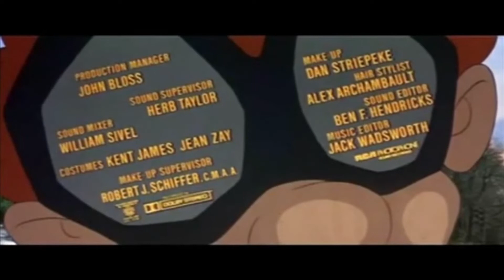Condorman -Full Movie Intro- CONDORMAN '81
Condorman is a 1981 American adventure comedy, superhero film that was by far one of my most loved pictures growin' up. The movie follows comic book illustrator WoodrowWilkins, as he attempts to assist in the defection of a female Soviet KGB agent NataliaRambova. From the theme music to all the supped up car's, boat, CIA built gadget's & outfits all of Woody's designs & I wanted especially; NataliaRambova {I was a young dude, & I wanted her.. Bad😅👌🏼} it was directed by CharlesJarrott, produced by WaltDisney, & starring MichaelCrawford {he also best portrayed the ''Phantom role'' from the world wide, Broadway musical; PhantomOfTheOpera} BarbaraCarrera as Natalia & young OliverReed is Morovich, the leader of the Prognovieh. MoviePlot: ''Woodrow Woody Wilkins'' is an imaginative, yet eccentric comic book writer & illustrator who demands a sense of realism for his comic book hero Condorman! & to the point where he crafted a legit Condorman flying suit, with big wings of his own design & launches himself off the ''Eiffel Tower'' {That also happened in real life too, same place & the man died on impact! True story of the ''Long Coat/Parachute man.'' ~Note: May have needed flappable giant bird wings?!} The test flight goes initially well, until a catastrophic failure occurs half way down his right wing.. Breakin' in half, & sendin' him in a fast gliding, somewhat out of control, rapid descent. & crashing into the ''Seine river''. Later after the incident, Woody is asked by his friend & a CIA ''file clerk'' Harry, to perform a basic task which appears to be just a simple, civilian paper swap in Istanbul. Woody is down, so upon arriving in Istanbul, he meets a beautiful Soviet woman named NataliaRambova, the contact civilian with whom the exchange is supposed to take place with. But events soon reveal that she is in fact a KGB spy.. Woody never told Natalia his real name, & he instead fabricates his identity to her as being a top American CIA agent, code-named; Condorman. {CONDORRMAAN!} During the encounter whilst together, Woody fends off a group of legit would-be assassins! & saves her life, by absolute sheer luck & dumb accident! But play's it cool like he does it daily. Before accomplishing the paper trade & impressed by Woody, & disgusted by how she was treated by her ''boss/lover..'' Krokov the kingpin of it all, so when she returns to Moscow, Natalia decides to defect asap! & asks the CIA to have only Condorman to be the agent that helps her bring her in.. She trusts none other. Back in Paris, Woody's encounter with Nat inspires him to create a super heroine patterned after her, named: LazerLady. He is then notified by Harry & his boss Russ that he is to escort a defecting Soviet agent, known as TheBear. Woody refuses to do the job, but when Russ reveals that "The Bear" is Natalia, he has a change of heart & agrees to do it, on the condition that the CIA provides him with the gadgetry all based on his designs & it's agreed. Woody meets up with Natalia in Yugoslavia & protects her from Krokov's henchmen led by the homicidal, glass-eyed assassin Morovich. Who is one of the main antagonists of the film. He is the leader of the KGB pursuit squadron, the Prognovieh. They meet Harry in Italy, & the trio venture to Switzerland, where Nat discovers the truth about Woody when a group of children recognize her from his comic books. Their journey back to France is compromised when Morovich puts Woody & Harry out of commission & Krokov's men recover Nat before retreating to their headquarters in MonteCarlo. Woody is told that the mission is a failure & he & Harry are ordered to return to Paris, but Woody asks Harry for two more days to conduct an operation to rescue Natalia. Disguising themselves as ''Arab sheiks'', they create a diversion at the Monte Carlo casino to recover Natalia from Krokov & his men. As Harry drives away in a Rolls-Royce, Woody uses an improved version of his Condorman suit to fly himself & Natalia out of the casino & onto the pier, where the trio make their getaway aboard the Condorboat. They manage to destroy Krokov's men speedboats followin' them, but Krokov & Morovich pursue them in their own powerboat. The Condorboat reaches its pick-up point, Morovich shows his intent on ramming it. When he ignores his orders to return to base, Krokov abandons ship. The Condorboat is lifted by the CIA helicopter in time to prevent a collision, causing Morovich to crash & explode on an island rock.. Days later, Woody, Natalia & Harry are at Dodger Stadium in L.A, where they see the ''Goodyear'' blimp flash a sign welcoming Nat to the U.S! Aboard the blimp, Russ contacts Harry & has him ask Woody if he is interested in takin' Condorman on another assignment??! ~I loved this film, first-time watching it was in about 1985-'86 & many after! CONDORMAN! The music theme is dope, & a great movie on top too. LegendryShit!💯